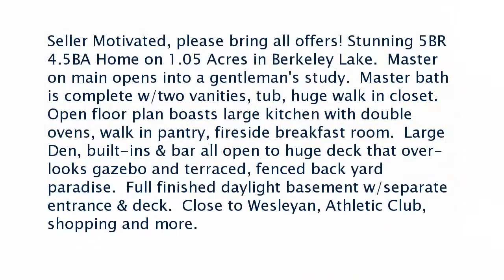Real estate for sale in Berkeley Lake Georgia - MLS# 6053857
4515 River Mansions Trace
Berkeley Lake Georgia 30096
MLS# 6053857

Seller Motivated please bring all offers! Stunning 5BR 4.5BA Home on 1.05 Acres in Berkeley Lake.  Master on main opens into a gentleman's study.  Master bath is complete w/two vanities tub huge walk in closet. Open floor plan boasts large kitchen with double ovens walk in pantry fireside breakfast room.  Large Den built-ins & bar all open to huge deck that over-looks gazebo and terraced fenced back yard paradise.  Full finished daylight basement w/separate entrance & deck.  Close to Wesleyan Athletic Club shopping and more.